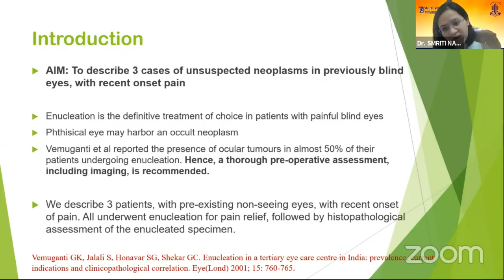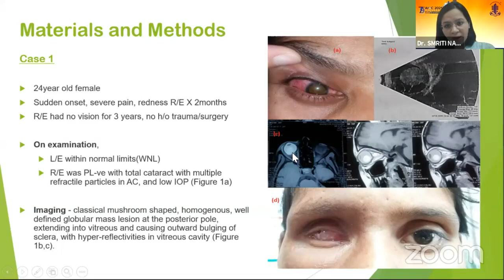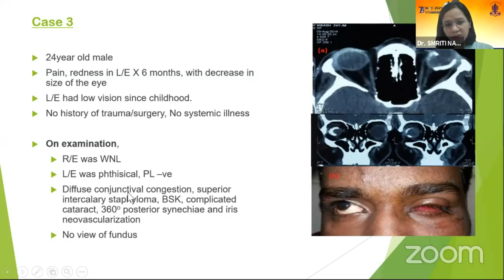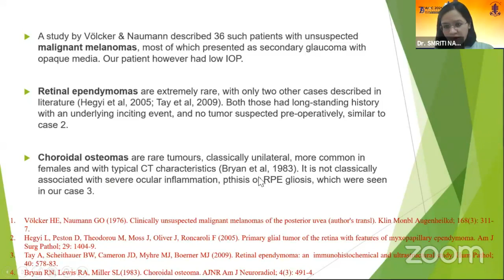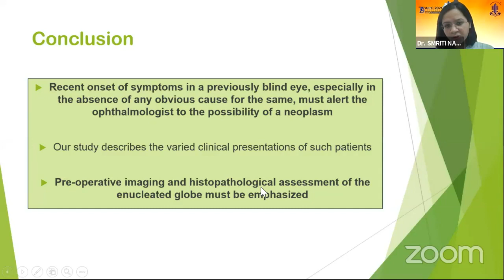AIOC2021-FP2323-PPP-Dr SMRITI NAGPAL- Unusual tumours hidden in blind eyes